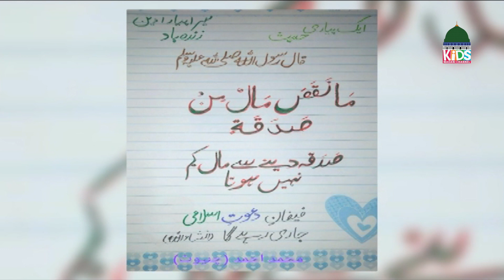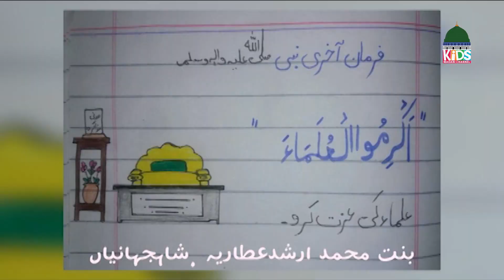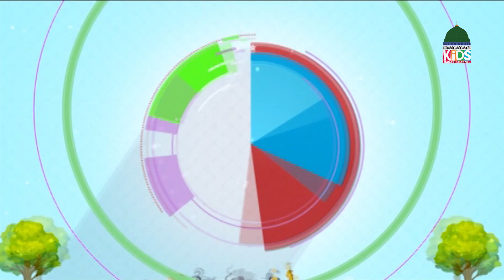Mera Pyara Deen EP# 432 | Islamic Show For Kids | Kids Madani Channel